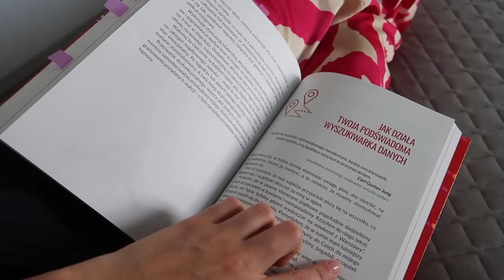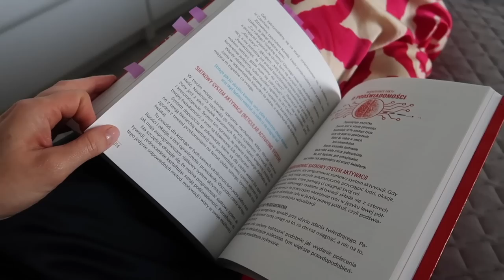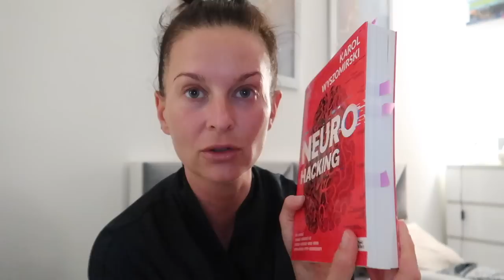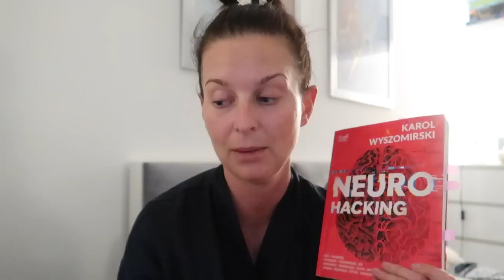DZIEŃ ZE MNĄ💇🏻‍♀️ NOWA FRYZURA 📚ŚWIETNA KSIĄŻKA💄ORGANIZACJA KOSMETYKÓW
‼️ Muzyka w filmie:
ES_Song: Cinnamon
ES_Song: Porpoise
ES_Song: Milkyway